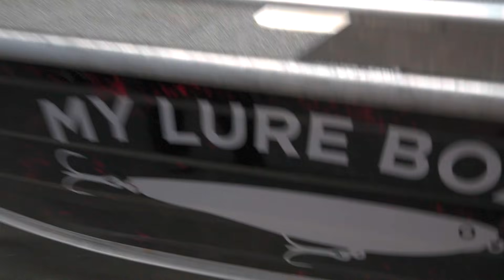MY NEW LOOK BOAT + TIPS FOR BUYING AND FIXING YOUR TINNIE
I catch up with my old mate Pete, who some of you might remember from my earliest Jack Guide DVD. He helps me prepare for our round Aus trip and teaches me a few tricks for looking over a Tinnie!